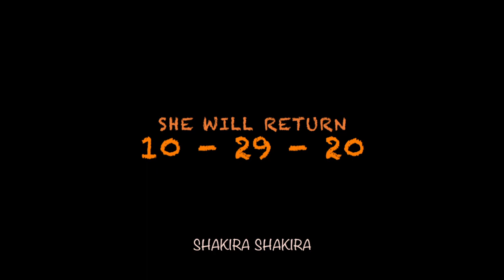Thomas Meets Shakira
When Thomas was resting in the yards he meets a strange new face. Or is it a life like ghost engine? Who knows...
Should I do a spinoff series about Shakira and Friends? EnterprisingEngine93 came up with the name for Shakira at a train show, and I thank him for that.